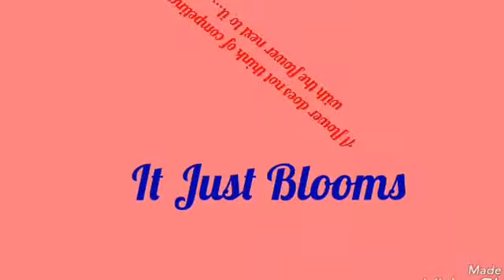Beautiful flowers made of ribbon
Lovely flowers which can be used for decorations..